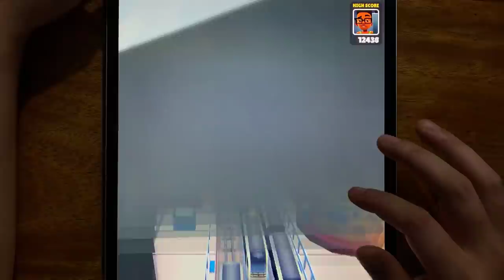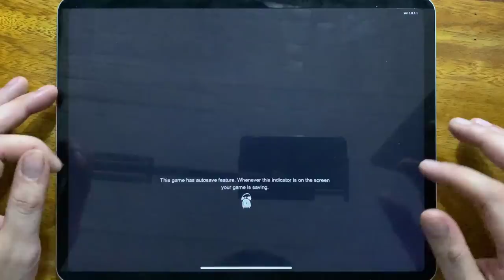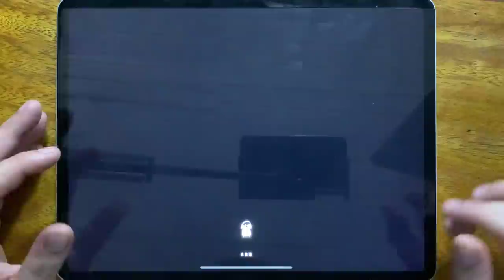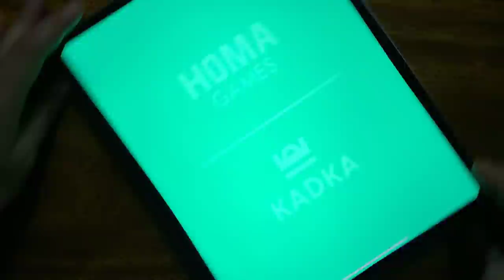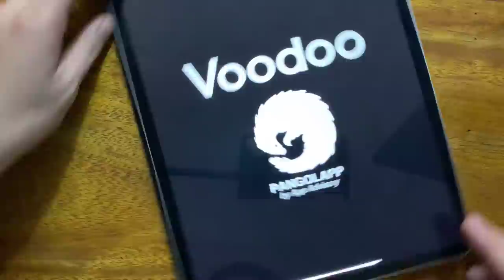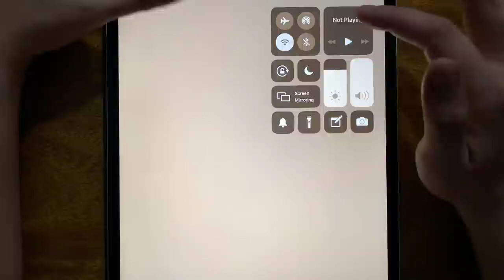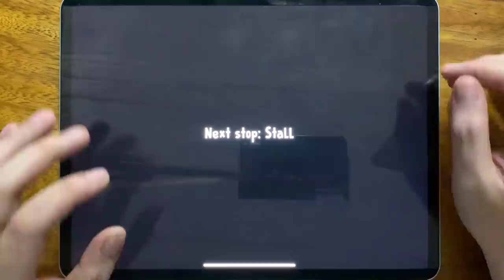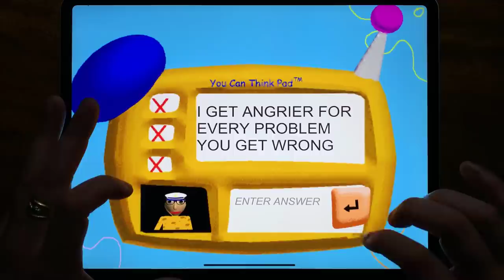Mighty Micros, Subway Surf, Hello Neighbor, Troll Quest TV Shows, NERF Pranks, Tank Stars...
Mighty Micros, Subway Surf, Hello Neighbor, Troll Quest TV Shows, NERF Pranks, Tank Stars, Scary Teacher 3D, Plunger Hero, Save The Girl, Ice Scream 3, Sponge Basics, Dark Ice Scream Tow